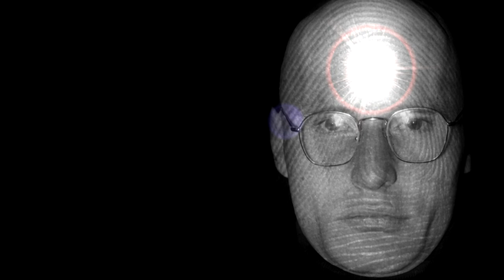Revitalize Your INNER VISION: 3 Potent Third-Eye Awakening Practices with Wolfgang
Unlock the full potential of your third eye with Wolfgang's potent exercises. Experience clarity and energize your pineal gland through targeted breath-work and visualization for enhanced intuition.